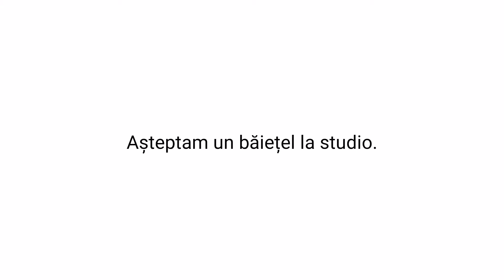Preview ședința foto studio!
Pregătiri pt sedinta foto în studio.